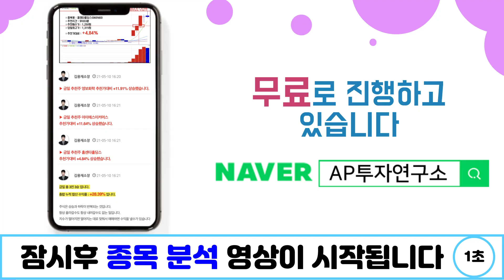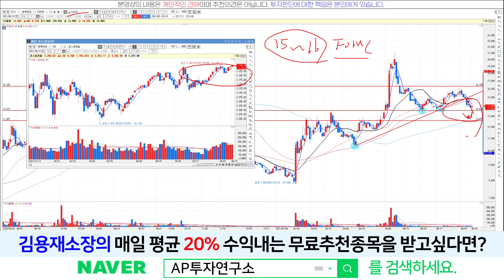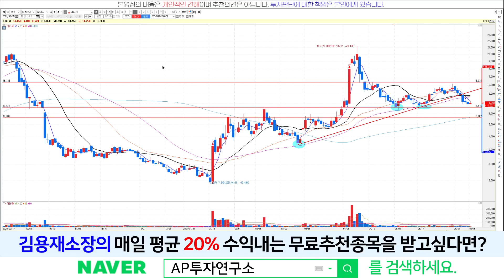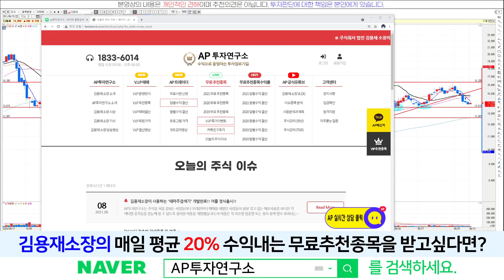디피씨(026890) - 이제 반등 상승 시작하는 건가?